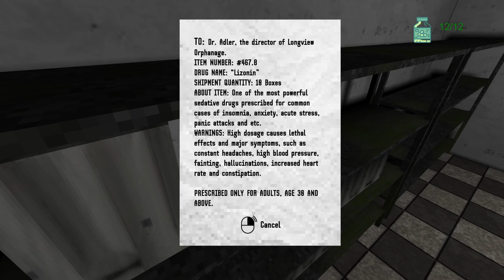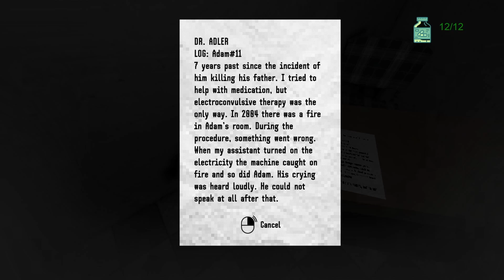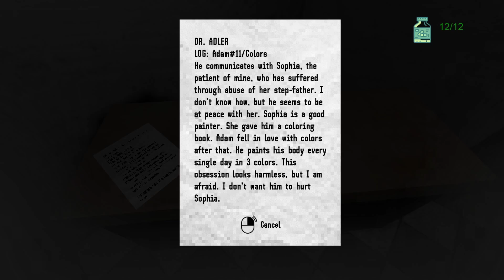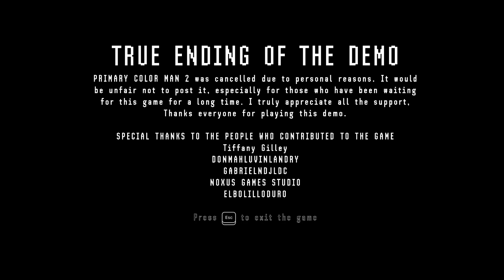Primary Color Man 2 [DEMO]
"Primary Color Man 2" is an indie horror game developed by Apish Box Games